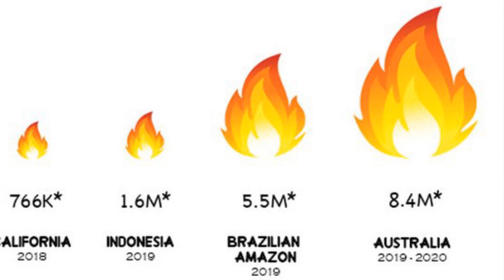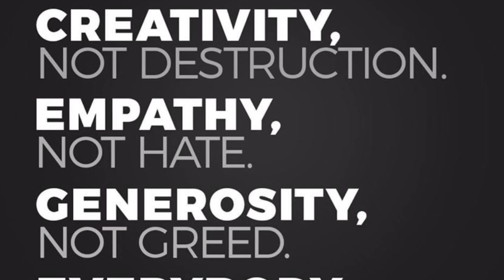Greenpeace International ?? News: Kangaroos hop through Australia's fire-ravaged bush in Malua Bay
Kangaroos hop through Australia's fire-ravaged bush in Malua Bay on the New South Wales south coast. This is a ClimateCrisis and we must act now! .
Check the link in our bio to hold accountable those responsible for climateemergency! .

Also Watch:
WWF News: We are thrilled to present the Season-1 finale of SafariWithSuyash Head to the link in our IG

Greenpeace International ?? News: What's causing these catastrophic bush fires, extended droughts, alarming haze in Australia? An ClimateEmergency

Greenpeace International ?? News: The fires in Australia have torn apart communities, land, and wildlife. . This crisis is very real.

Greenpeace International ?? News: Thanks to every single one of YOU who have taken courageous action to fight for a better future

WWF News: Did you know that Texas is the world’s fifth biggest generator of wind power? These inspiring